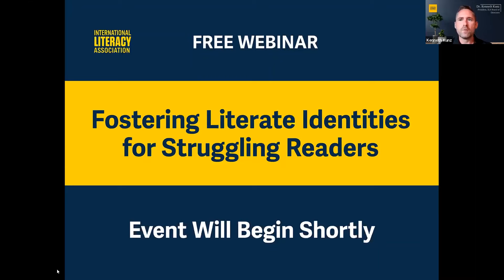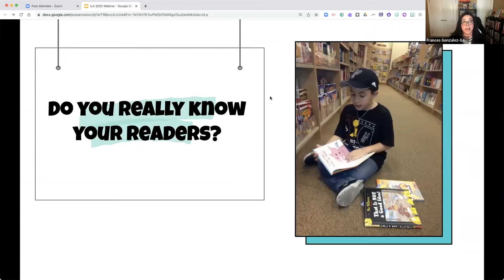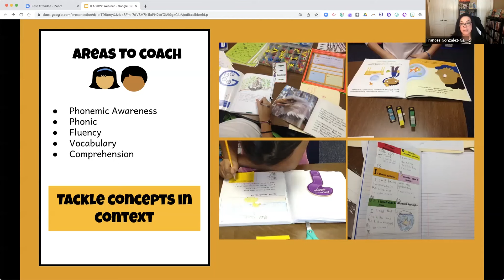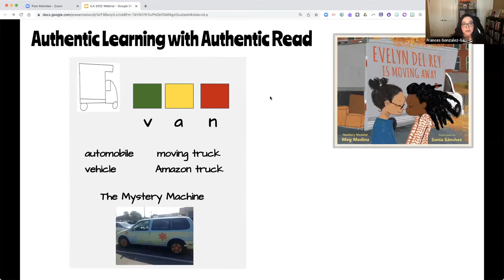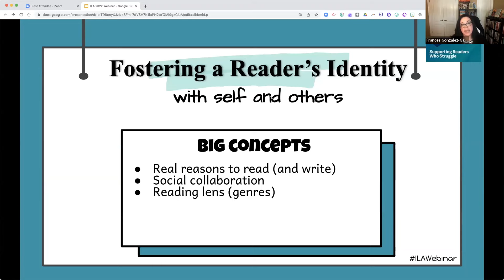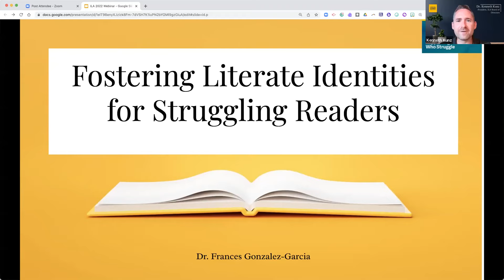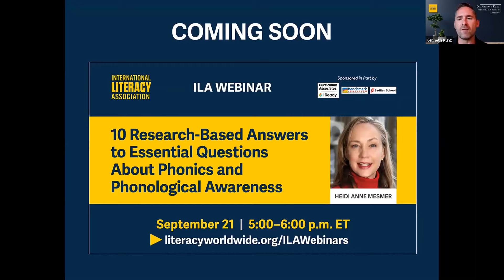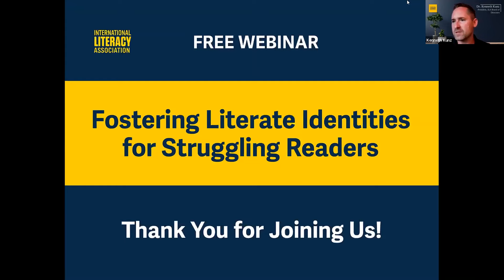Fostering Literate Identities for Struggling Readers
Learn how to boost engagement, bridge foundational skills gaps, and foster confidence in readers who struggle through

- Evidence-based practices that are responsive to the diverse and unique needs of readers
- Literacy experiences that use authentic inquiry, multigenre text sets, and constructive conversations
- Hands-on activities, digital tools, gamification, and easy-to-implement literacy strategies that empower readers

Join Frances L. Gonzalez-Garcia, literacy consultant and former teacher, reading specialist, and district-level ELA coordinator, for classroom-ready resources that create optimal literacy pathways—as well as tools you can use to create similar professional learning experiences in your school or district.

The ILA Resource Collection: Supporting Readers Who Struggle will be used to demonstrate core concepts. Owning the collection is not required, but it may enhance the participant experience.

Gonzalez-Garcia graciously provided her slides for this event, which you can find

Gonzalez-Garcia created this list of resource, which might also be useful